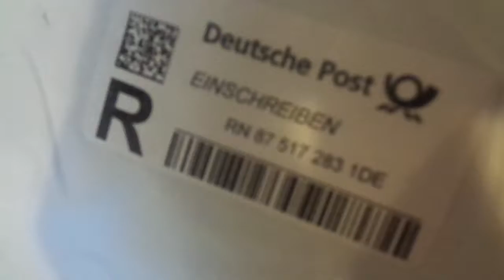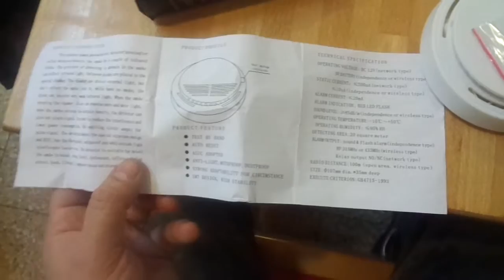Auspacken Rauchwarnmelder Lieferung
Unpacking smoke detector delivery
(Dieses Video ist auf Public eingestellt)
Mein Vermieter hat mir leider untersag in meiner Wohnung eigene Rauchwarnmelder anzubringen.
 Somit sind diese für mich nicht zu gebrauchen.